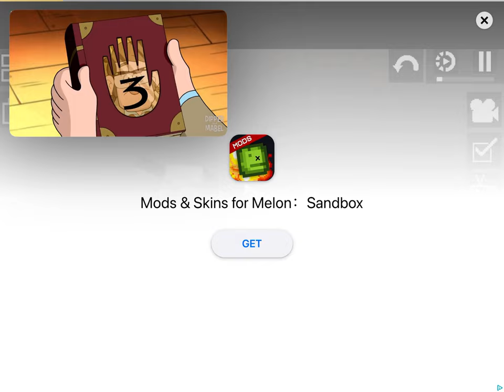HOW TO MAKE CATNAP PART2 glitching when the video starts